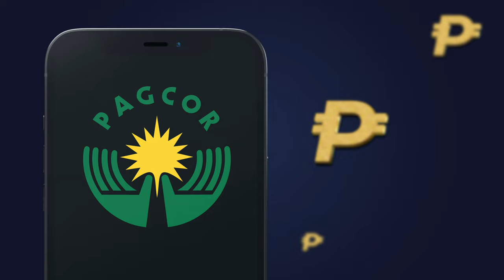WHY PAPI SAM YG APPROVES SPORTSPLUS!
Want to take a chance at winning the game? SportsPlus is the premier online mobile sportsbook in the Philippines. Watch the video below to see Sam YG talk about why SportsPlus is the place to go for exciting online sportsbooking!

Join Sam YG by registering to SportsPlus today!